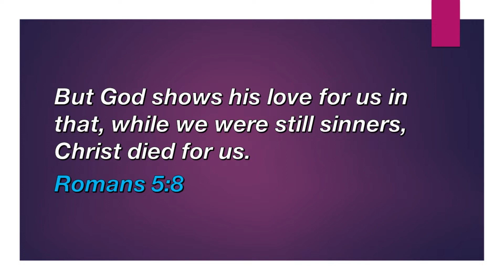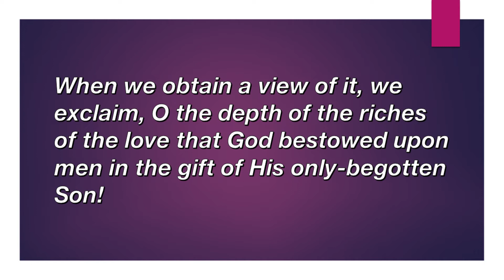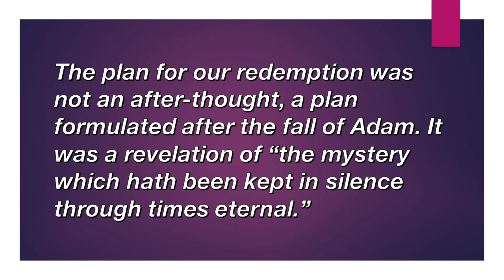February 22, While We Were Yet Sinners Christ Died